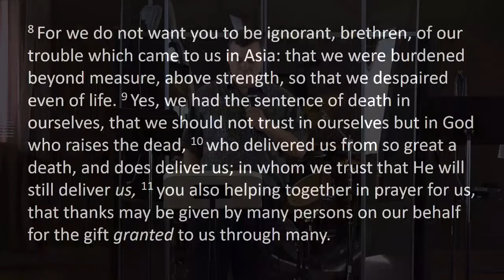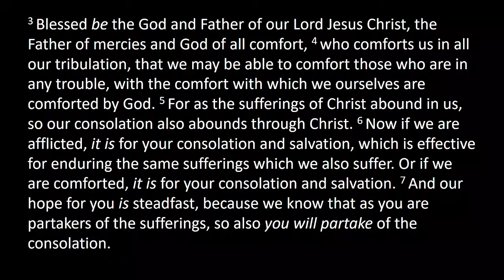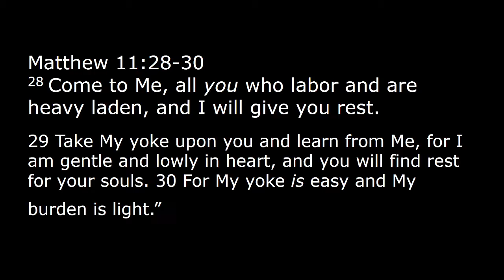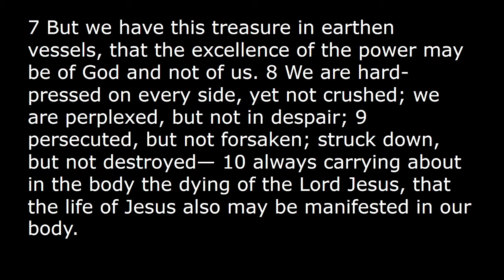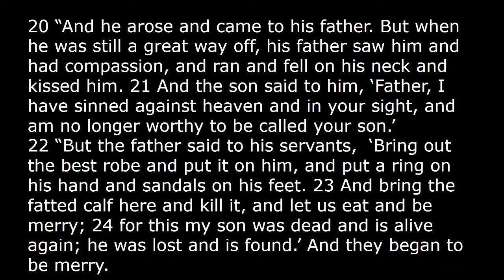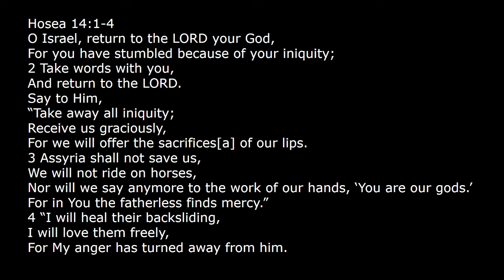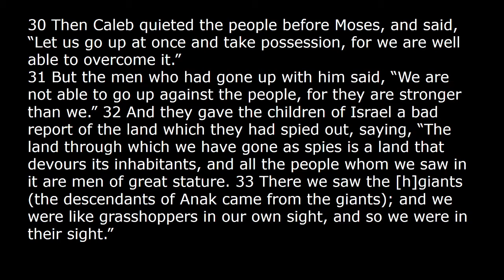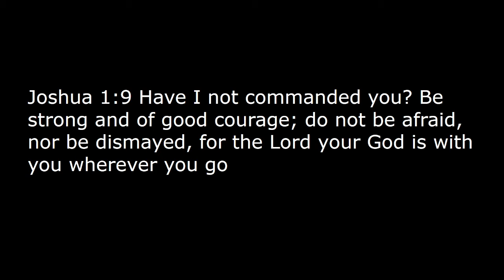Never Give Up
Sermon from January 30, 2022 by Josh Gabbard